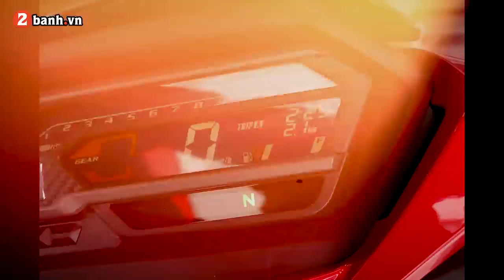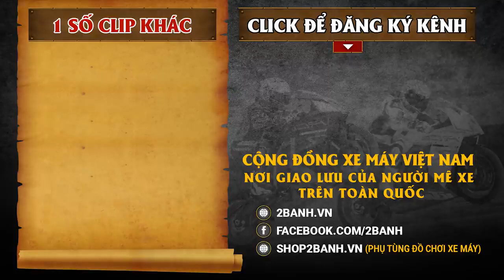SẮM WINNER X➖ SIÊU ƯU ĐÃI➖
‼‼ Đừng bỏ lỡ tháng 7 này!
Đến ngay Hệ thống HEAD Huỳnh Thành để nhận ngay ưu đãi vàng:
👉 Hỗ trợ 100% phí trước bạ.
👉 Giảm 1 triệu cho khách hàng hộ khẩu huyện.
👉 Nhận ngay chụp đuôi pô.
👉 Thu xe cũ đổi xe mới
👉 Cùng combo quà tặng
‼️‼️TỔNG GIÁ TRỊ ƯU ĐÃI LÊN ĐẾN 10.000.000 ĐỒNG!
⚡ Còn có cơ hội mua góp 0% lãi suất, thủ tục đơn giản, thanh toán dễ dàng.
⚡ Hỗ trợ trả góp KHÔNG CẦN TRẢ TRƯỚC
⚡ Duyệt hồ sơ online
🏃🏃🏃Thời gian và ưu đãi có hạn nên hãy nhanh chân lên nào anh em ơi!
🌟𝐇𝐞̣̂ 𝐭𝐡𝐨̂́𝐧𝐠 𝐇𝐄𝐀𝐃 𝐇𝐮𝐲̀𝐧𝐡 𝐓𝐡𝐚̀𝐧𝐡 - 𝐠𝐢𝐚𝐨 𝐱𝐞 𝐭𝐚̣̂𝐧 𝐧𝐡𝐚̀ 𝐤𝐡𝐨̂𝐧𝐠 𝐥𝐨 𝐂𝐨𝐯𝐢𝐝.🌟
Nguồn: 2Banh.vn